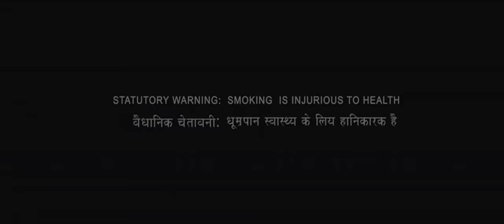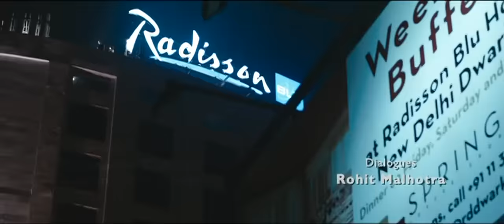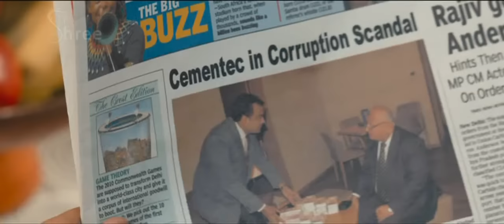Hate Story-Full Movie